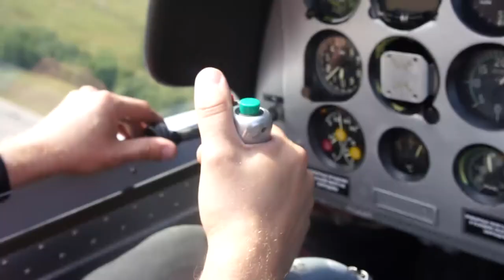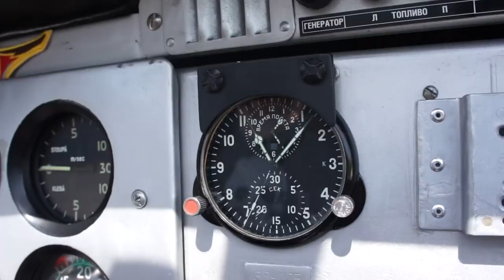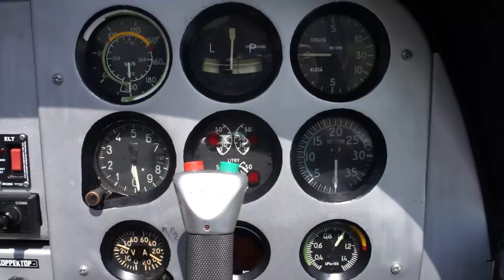Пилот-любитель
21 век - время новых технологий и  больших возможностей. Сегодня любой желающий, не смотря на возраст, и уровень начальной подготовки, может освоить профессию пилота воздушного судна, а личный авиатранспорт все чаще служит обычным средством передвижения.